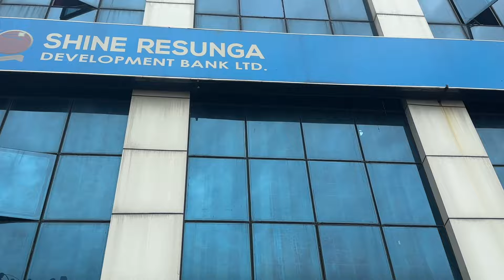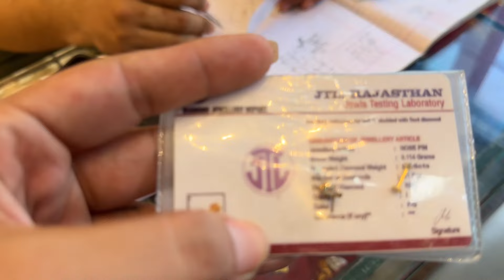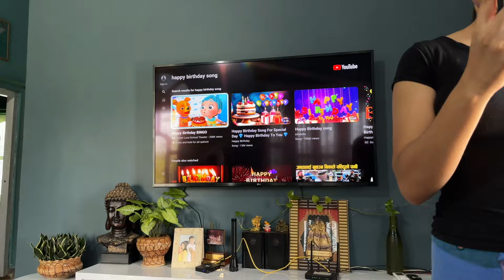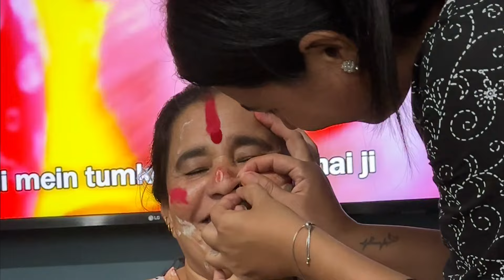My Dad Is So Funny 😆 | Mum's birthday/makeup studio location | VLOG